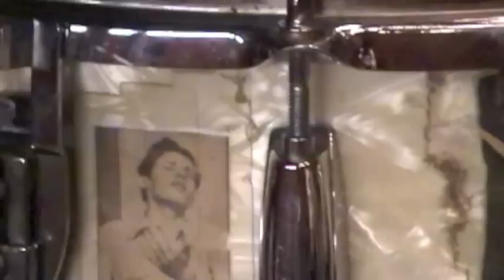Rudy Linka & John Scofield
Recording of Rudy Linka's composition "Killer John" at Avatar studio in New York City by James Farber. Rudy Linka , John Scofield guitars, Kenny Wollesen drums, Dan Fabricatore bass.